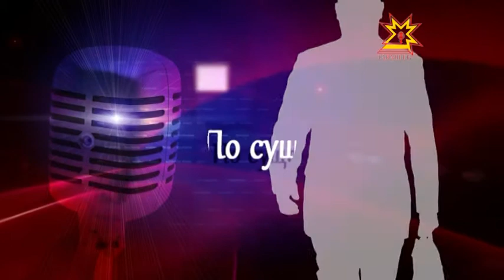По существу. Выпуск 08.10.2014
Валентин Алексеев, режиссер-постановщик церемонии открытия Международного форума "Россия - спортивная держава"